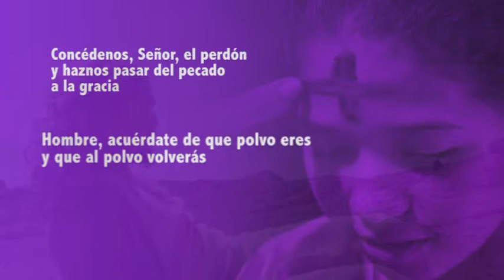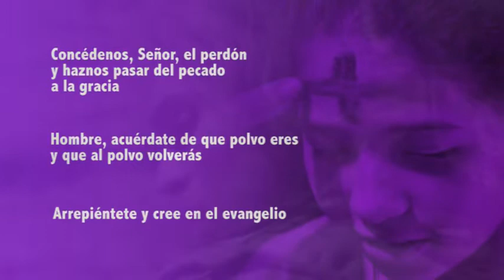Miércoles de Ceniza